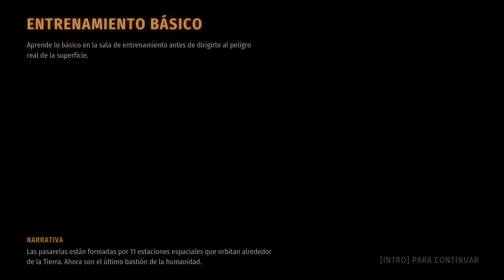Second Extinction 🎮 juego 24 horas "GRATIS" 🎁 en Epic Games!!!!!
Mapa grande. Dinosaurios grandes. Armas grandes. Enfréntate a un nivel de amenaza en constante cambio con tus amigos. Second Extinction es un FPS cooperativo en línea con garra.